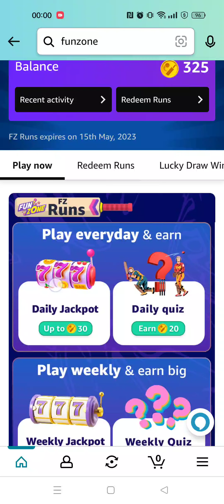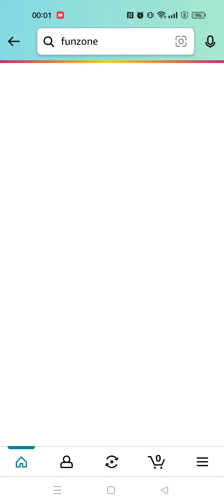Amazon Funzone Runs Quiz Answers Today | 25 April 2023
Questions Asked :-

Topics Covered :-

amazon quiz
amazon funzone runs quiz answers today
funzone weekly quiz answers amazon
funzone runs quiz answers amazon
25 April amazon quiz answers
pathania brothers
today's amazon quiz
amazon
quiz